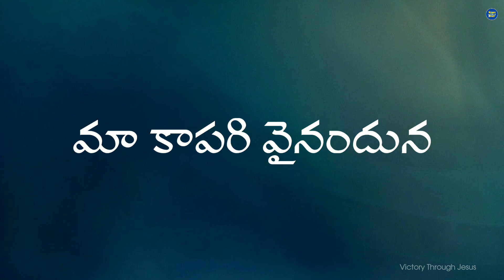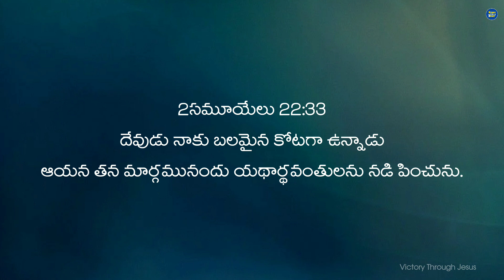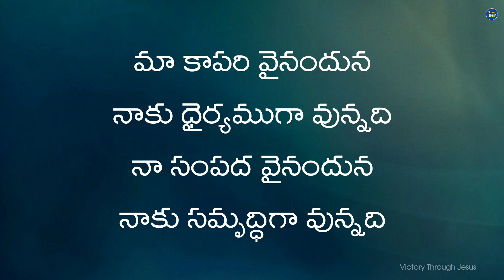Maa Kaapari Vainandhuna Song With Lyrics || Nissy Paul || Christian Lyrical Songs || Jesus Songs